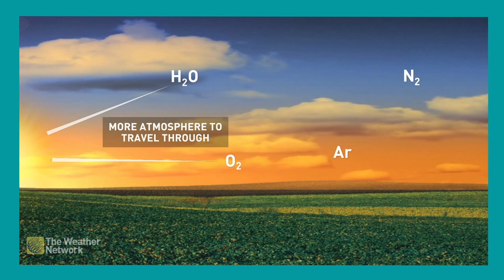Why Smoke Turns the Sky an Eerie Red Colour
Ever wonder why the sky looks red during wildfires? The Weather Network meteorologist Melinda Singh explains how smoke in the air changes the way sunlight reaches us, casting a Mars-like filter on the landscape.

ASK A MET: How wildfire smoke turns the sky an eerie red